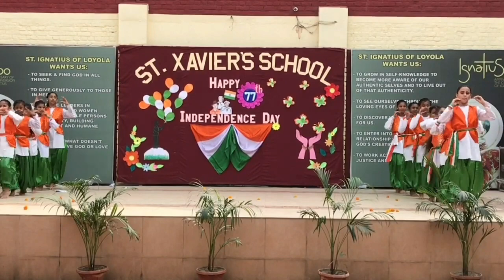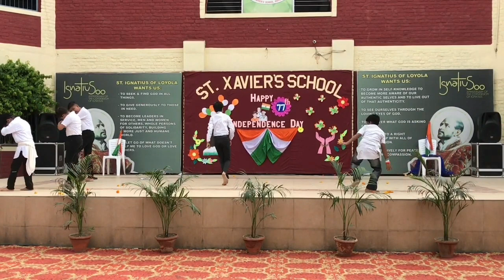Independence Day | Blue House | St. Xavier’s School Rupnagar